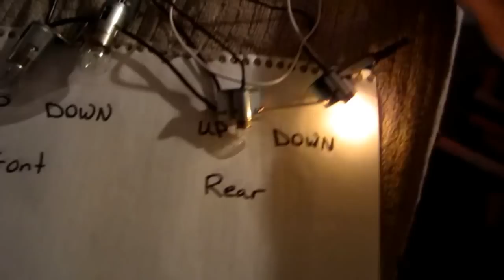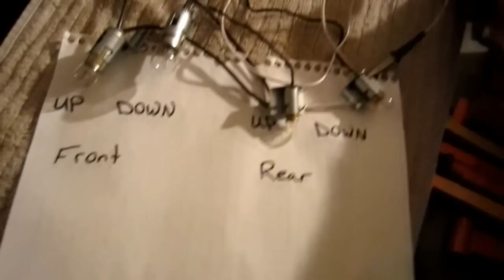one airbag switch controls front and rear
Used some spare wire and light bulbs to temporarily wire up and test out the circuitry. Light bulbs are simulating the solenoids that will control air flow to the airbags.